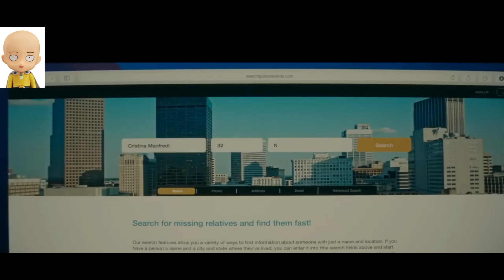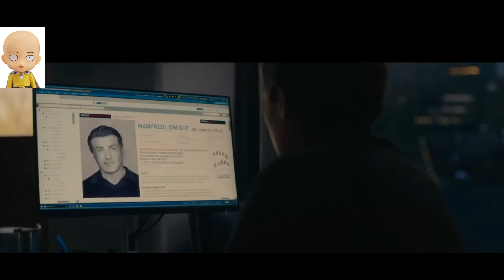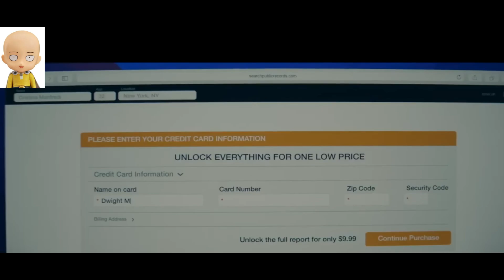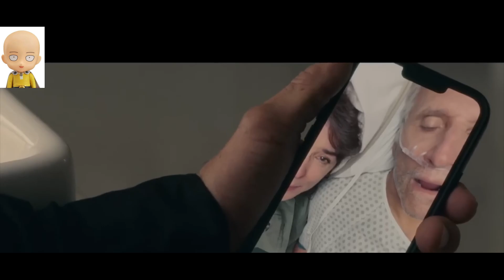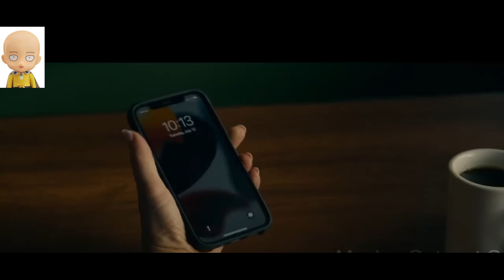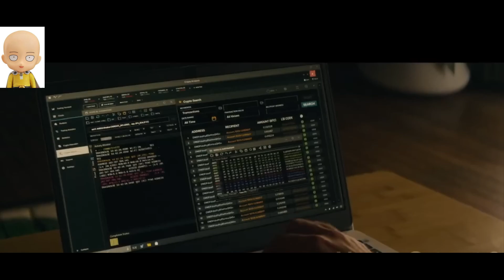MAFIA LEADER IS EXILED TO TULSA, SO HE REMAKES THE CITY AS HIS OWN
Note - We Make Videos To Influence People To Watch These Movies,anime,series Which Are Truly Hidden Gems To Entertain People. This Video Is All About Explaining The Movie From Our Own Point Of View. For The Explanation, We Have Used Most Of The Video Clips From The Movie For Better Understanding.